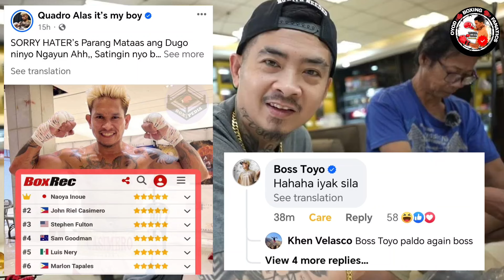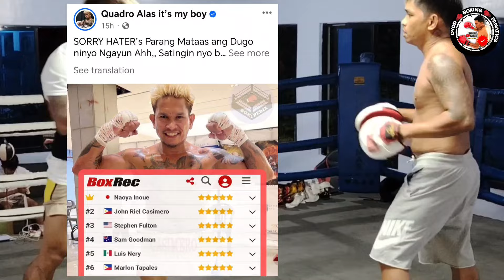CASIMERO BINIDA NI BOSS TOYO!PINAGTANGOL PA SA MGA BASHERS! #2 NA SA RANKINGS SA BOXREC.